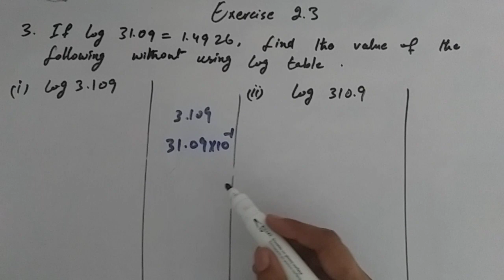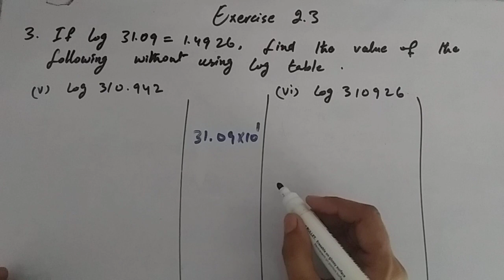Exercise 2.3 Question 3 || Math class 9 Unit 2 "Logarithm" || Sindh textbook board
In this online lecture the teacher explains 9th Class Mathematicians unit 2 Logarithm Exercise 2.3 Question 3.
  If log 31.09 = 1.4926, find the value of the following without using log table.